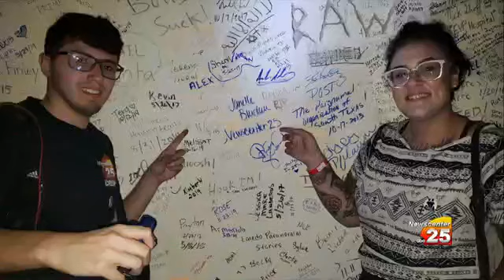Yorktown Memorial Hospital Haunted Tours Pt.2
Yorktown Memorial Hospital Haunted Tours